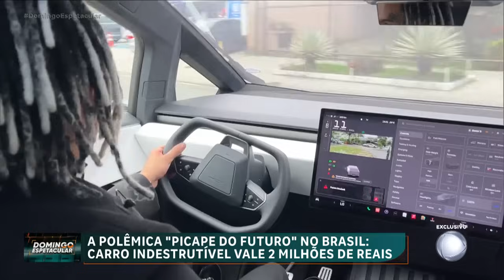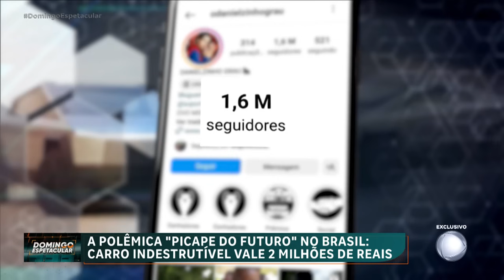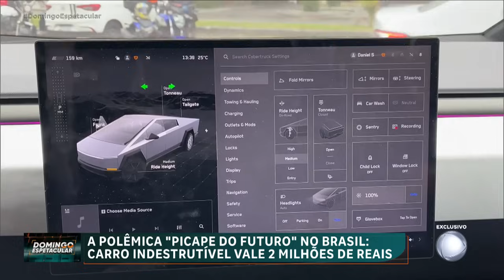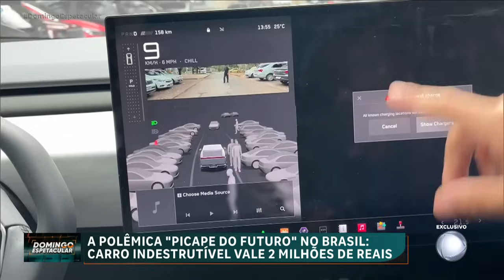Carro futurista chega ao Brasil por mais de R$ 2 milhões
Conheça o dono, os detalhes e polêmicas em torno da picape do futuro